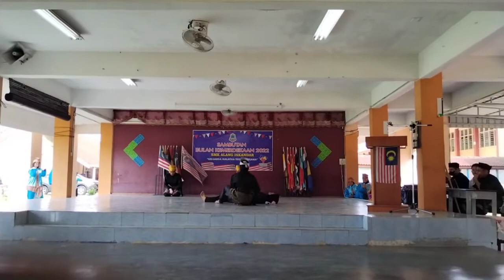PERSEMBAHAN SILAT PELANCARAN BULAN KEMERDEKAAN SMKAI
Persembahan sulung pasukan junior Persatuan Seni Silat SMKAI.